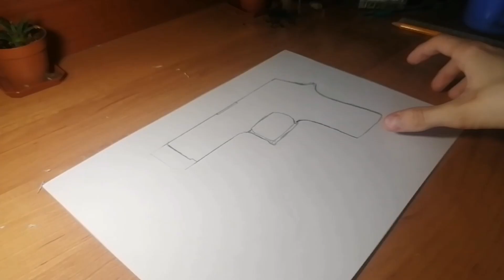Сделал P-350 "RALLY" из Standoff2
Чтож, вот и первая подделка на заказ) Спасибо вам большое за активность!

Всем удачи, скоро увидимся!)